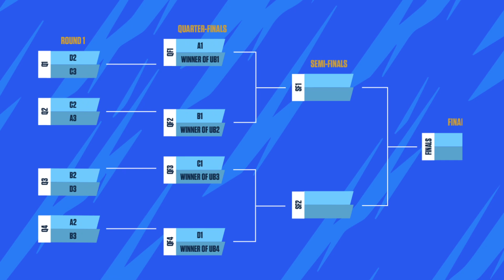2021 Wild Rift: SEA Icon Series - Summer Super Cup (Tournament Format)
Sixteen teams. Eight regions. One ultimate Champion.

We're happy to announce that the 2021 Wild Rift: SEA Icon Series - Summer Super Cup is officially presented by none other than PPGL.

Tournament Schedule:
Group Stages: June 19 - 22, 2021
Playoffs - June 25 - 27, 2021

Watch it live on these channels:
English: